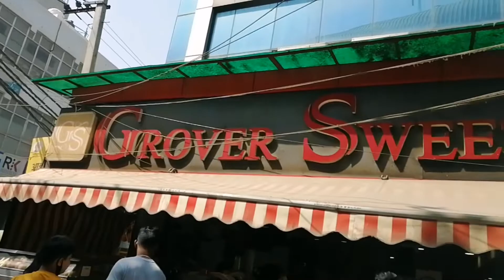Family Ke Sath "The Kashmir Files" | The Kashmir Files Movie Review 😳